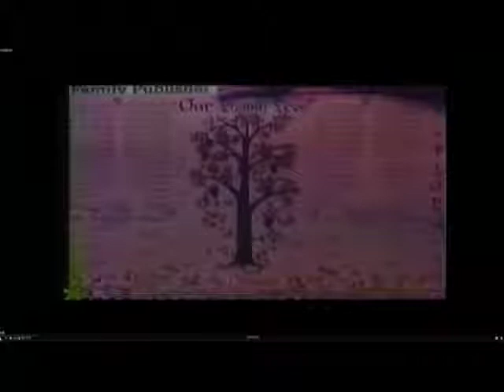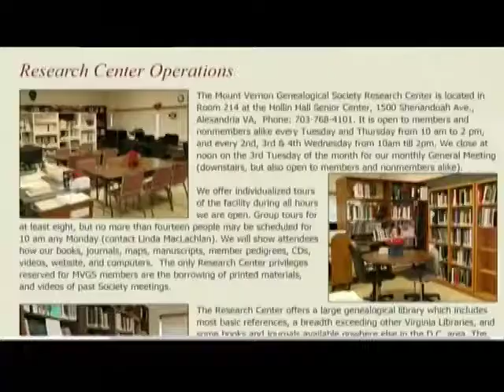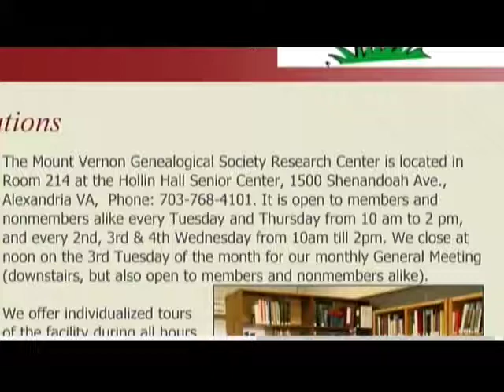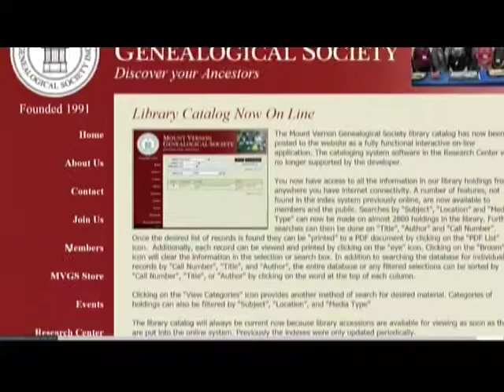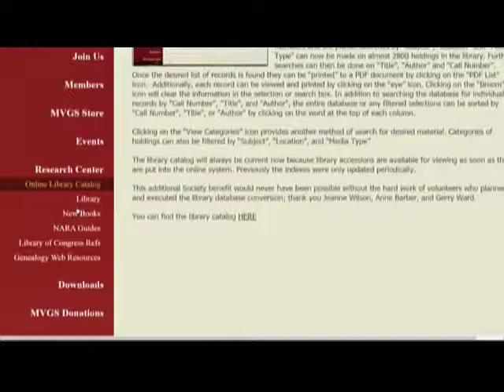0427ResearchCenter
Geraldine "Gerry" Ward talked about the Mount Vernon Genealogical Society Research Center.